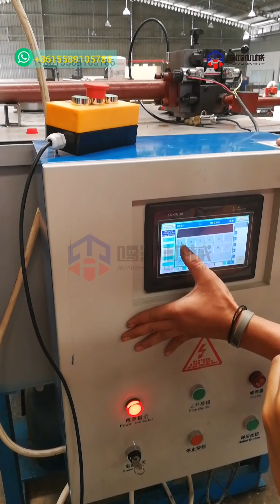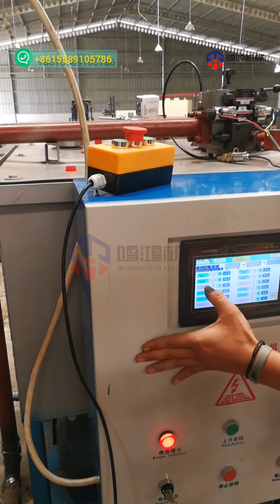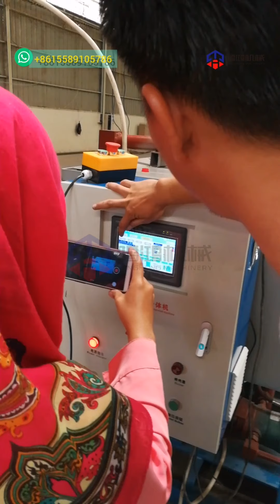{Plywood hot press} plywood hot press machine, hydraulic hot pressing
15 layers plywood hot press machine, we are training the operator after we installed plywood hot press, touch screen operating, data sets, and operating
The following links need to be opened using the mobile terminal
⭕️【veneer produce line】⭕️
         ✅ | 4ft/5ft/8ft/9ft wood log debarker |
         ✅ | veneer dryer | hot press dryer | mesh belt dryer | roll dryer | band dryer |
⭕️【plywood produce line】⭕️
        ✅ | 4ft/5ft/8ft/9ft glue spreader | gluing machine |
        ✅ | plywood assembling line | plywood lay-up line | plywood paving machine |
        ✅ | sander for plywood | plywood sanding | sander for wood-based board |
        ✅ | plywood cutting machine | dd saw | auto plywood trimming saw |
        ✅ | press joint | scarf joint | finger joint | veneer patcher | table lift | hoist platform | automatic loader and unloader system | veneer clipper |
And some others machinery for making plywood and blockboard
We also provide technical services for 7X24.